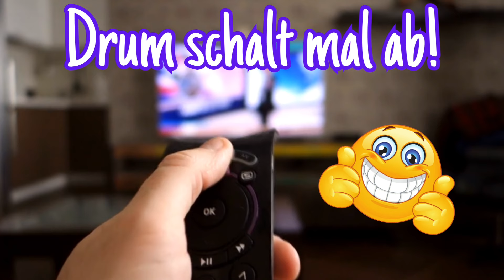Gut gelaunt 😸 und tierisch entspannt ins Wochenende 🌞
Witzige Wochenendgrüße für lustige Leute... Verbreite Fröhlichkeit und gute Laune zum Wochenende! Ein kleines Gedicht, zum Teilen für Whatsapp und Co, verrückte Miezen und entspannte Musik - fertig ist der originelle Wochenendgruß!